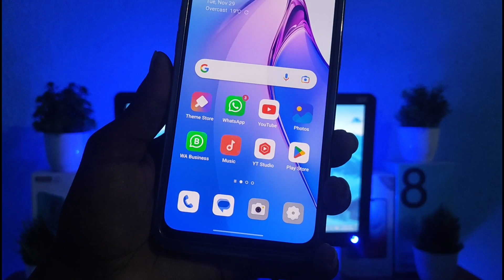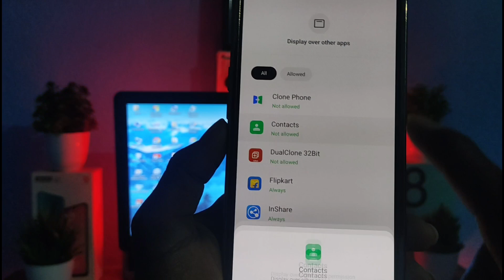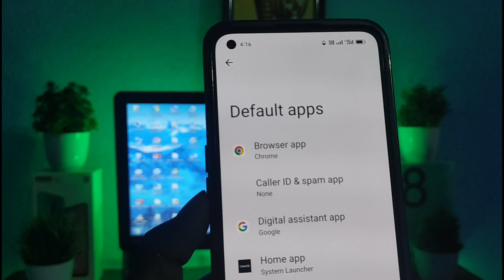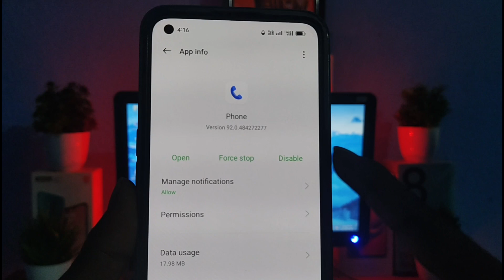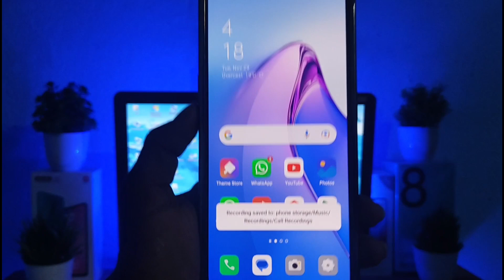Google Dialer Permanently Disable Remove Google Dialer New Realme UI 4.0 ⚡ Oppo UI 3.0 Dialer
Your Queries ⚡

how to disable google dialer
google dialer ko kaise hataye
uninstall google dialer
how to change google phone app
best call recorder
realme dialer apk download
realme ui 4.0 realme dialer
realme dialer auto call recording
google dialer kaise uninstall kare
replace google phone app
remove google dialer
realme dialer
realme dialer latest
how to install realme dialer
best call recording app in realme
realme call recorder
how to download realme dialer
realme dailer latest apk download
realme dialer apk not installed
realme ui 4.0 dialer